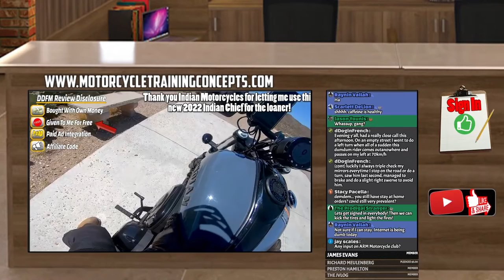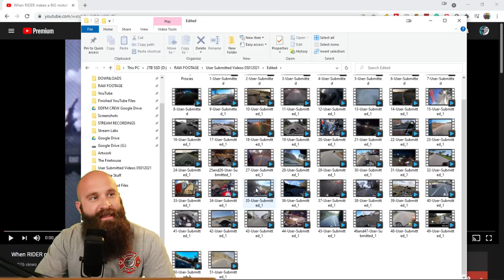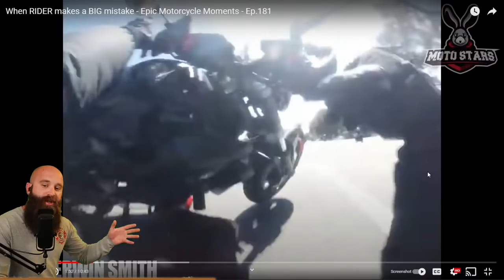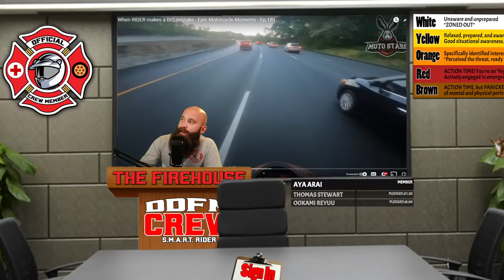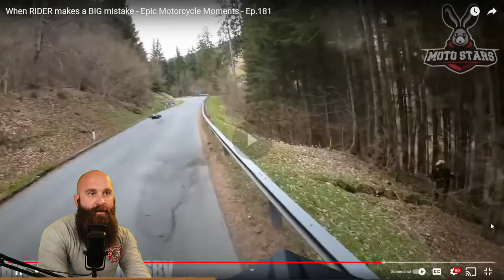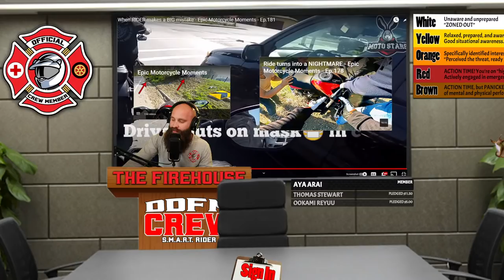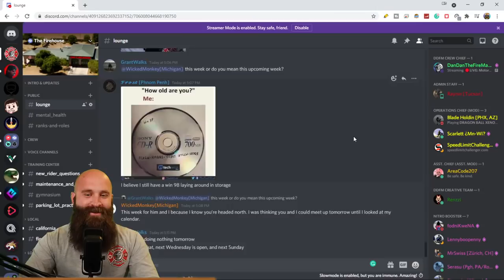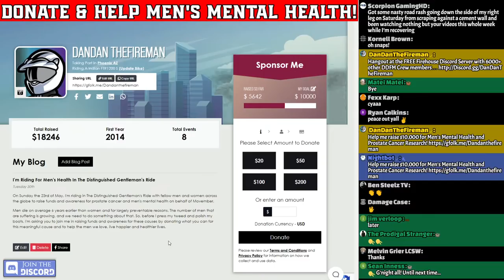🔴LIVE: Motorcycle Crash Reviews & Class / @Moto Stars Review / Riding S.M.A.R.T. 59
Help me raise $10,000 for Men's Mental Health and Prostate Cancer Research!

We will be hosting a FREE ONLINE Motorcycle Rider Training every Tuesday/Thursday at 3pm MST.

☑️ We are giving away $800 in Revzilla Giftcards! Enter to win here!

☑️ What’s the main factor of the close call or crash?
-- Focus on skills or situational awareness.
☑️ If there was a crash, what gear could have mitigated the injury?
☑️ Was ego a contributing factor?
-- Typically in Road Rage or Group Rides
☑️ What was a good thing that the rider did?
- - Example - A rider is speeding, which is bad. But the rider also found an escape path to avoid a crash.

                                      MY PARTNERS
🙏 REVZILLA 👍 Grab yourself some motorcycle gear 👍